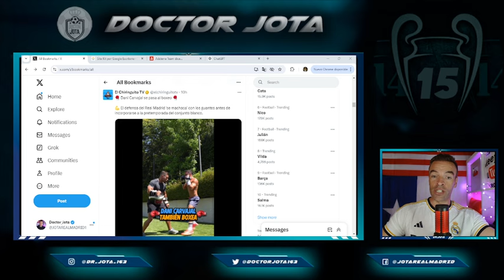El vídeo de Carvajal entrenando FULL-CONTACT que DA MIEDO